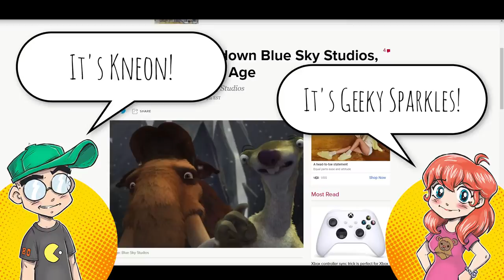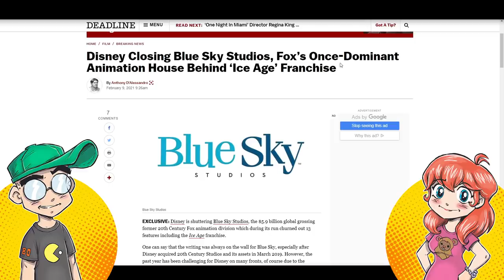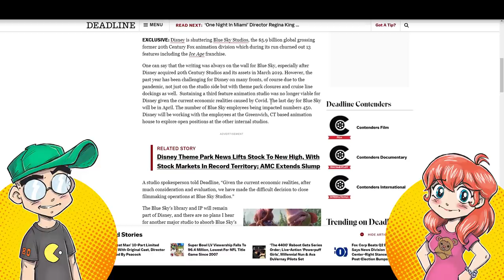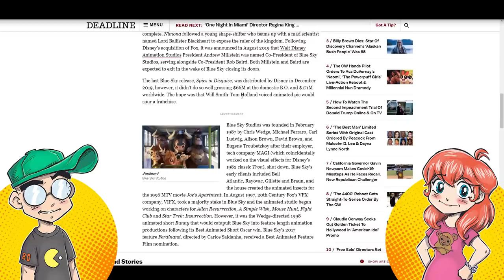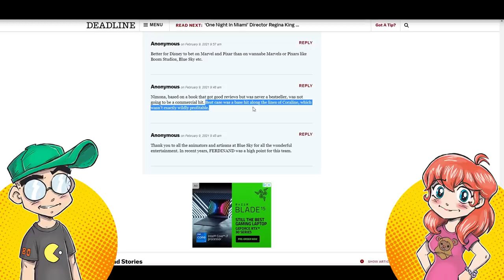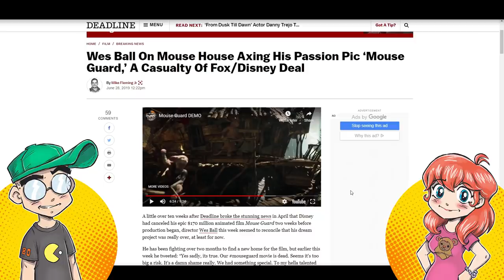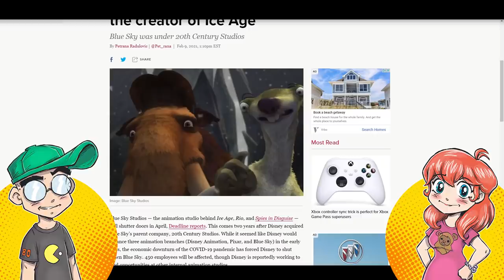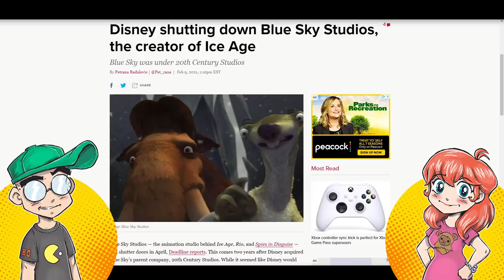Disney SHUTS DOWN Blue Sky Studios! Nimona Movie is CANCELLED!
Disney suddenly shut down Blue Sky Studios, the home of the Ice Age franchise. 'She-Ra and the Princesses of Power' showrunner Noelle Stevenson's Nimona movie is also verified to be cancelled. This shouldn't surprise anyone, really, as Disney chopped a ton of Fox movies in 2019 and doesn't seem to care much about animation outside of Disney and Pixar franchises.